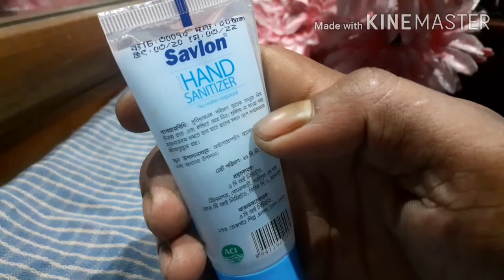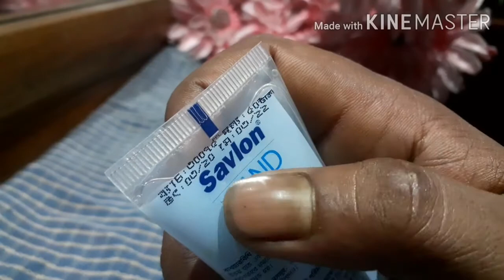Savlon Hand Sanitizer. 25ml Price ৳50.00 BDT*